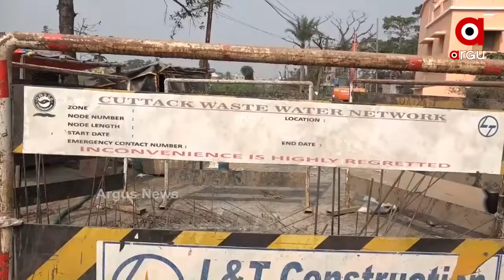ଗଡି ଚାଲିଛି ଦିନ, ହେଲେ ଆଗଉନି ଜାଇକା ପ୍ରକଳ୍ପ କାମ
ଜାଇକା ଯନ୍ତ୍ରଣାରୁ କଟକବାସୀଙ୍କୁ କେବେ ମିଳିବ ମୁକ୍ତି । ତାକୁ ନେଇ ଲାଗି ରହିଛି ଅନିଶ୍ଚିତତା । ଦିନ ଗଡି ଚାଲିଛି ହେଲେ ଆଗଉନି ଖୋଳା ପୋତାରେ ସୀମିତ ଥିବା କଟକର ଚିତ୍ର । ଯାହାକୁ ନେଇ ସହରବାସୀ ଉଠେଇଲେଣି ପ୍ରଶ୍ନ ...
ଅଧିକ ଖବର ପାଇଁ ଡ଼ାଉନଲୋଡ କରନ୍ତୁ “Argus News” ଆପ୍